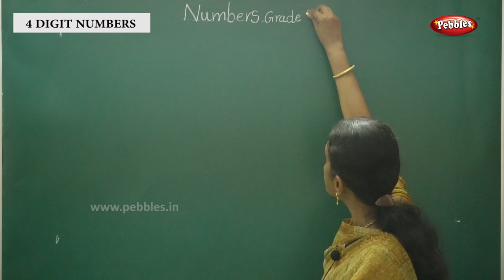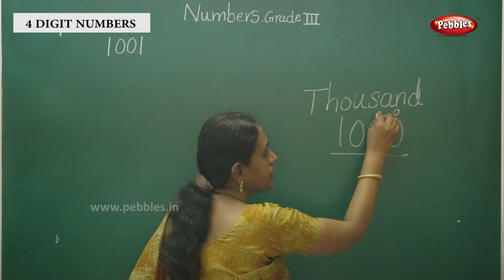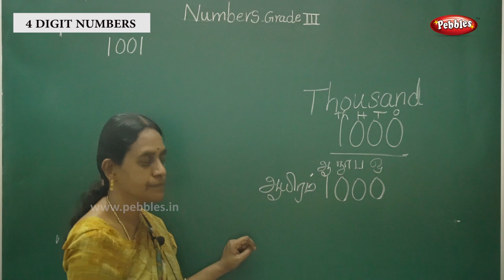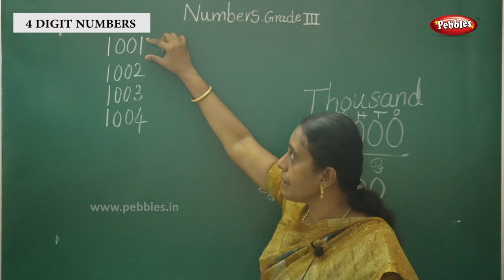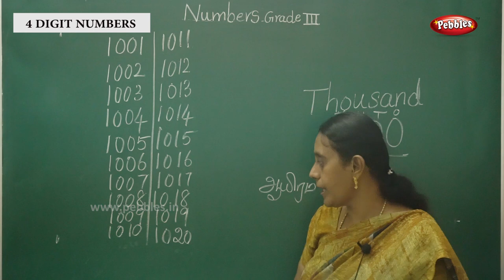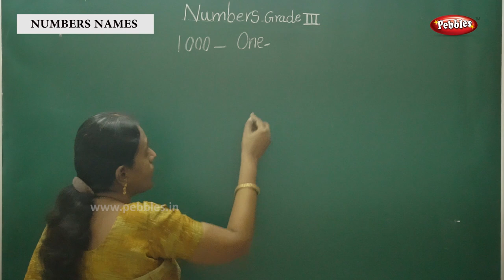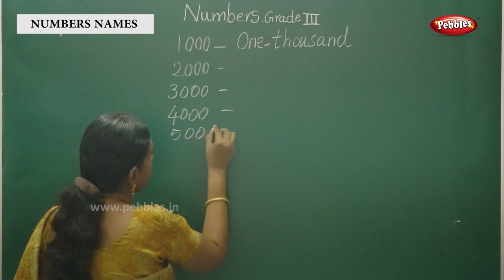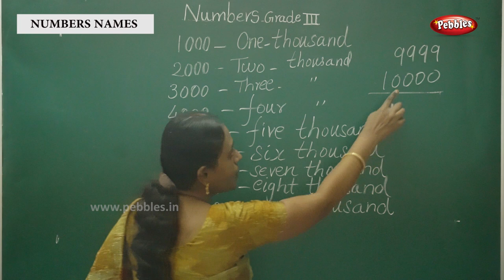1st std Maths | Learn Numbers | 4 Digit Number & Number Name | Basic Learning Numbers | Maths Class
1st std Maths | Learn Numbers | 4 Digit Number & Number Name | Basic Learning Numbers | Maths Class-1 /எண்கள்